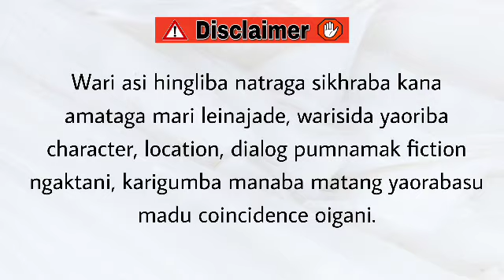Lakhidra Yeningtha (3) / Love is the most powerful and very dangerous.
Eralgi Dandi

Chapter 3

Author - Bini Ningthouja